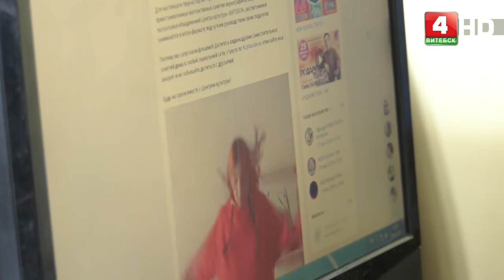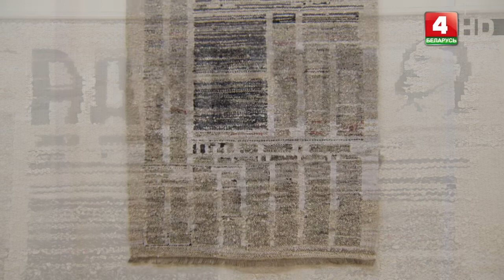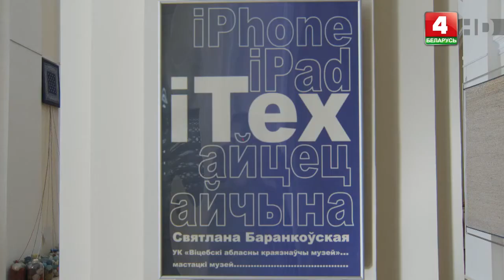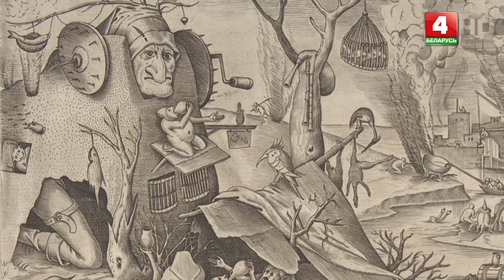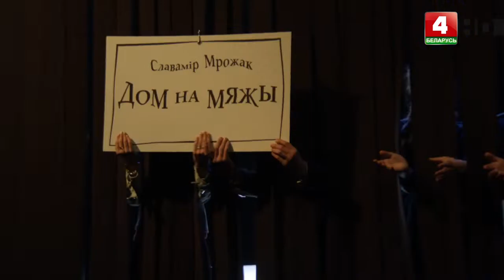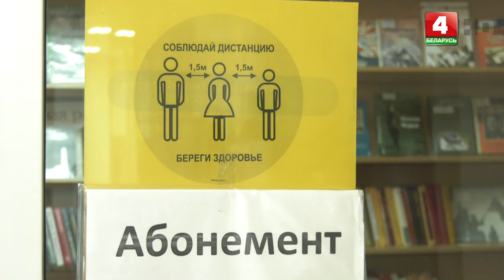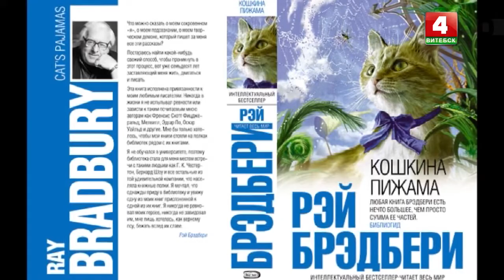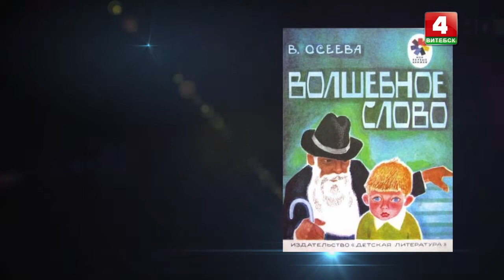Время Art (11.04.2020)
В выпуске:
• Центр культуры «Витебск» во время пандемии работает в режиме онлайн.
• В Художественном музее Витебска выставка Светланы Баранковской «Ай Тэкс».
• В Коласовском театре прошла премьера спектакля «Дом на мяжы» режиссёра Михаила Краснобаева.
• Витебская областная библиотека в условиях распространения коронавируса закрыла читальные залы и ввела особые правила.
• Рубрики «Персона», «Слайд»,  «Форзац», «Флейц».

Ведущие: Анна Рустикова, Юлия Тихевич, Татьяна Ивановская, Ольга Шиманко, Александра Горюнова.